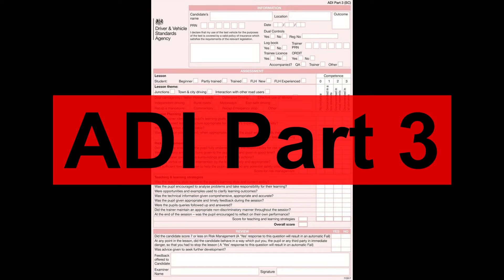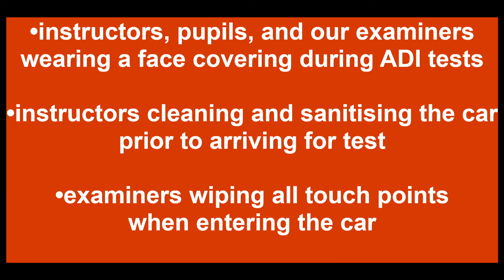ADI Part 2 | ADI Part 3 | Standard Check Test | Resume Date 22nd July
ADI Part 2 | ADI Part 3 | Standard Check Test | Resume Date 22nd July in England 17th AUG in Wales

We provide the DVSA theory test workshop for theory test questions & answers and hazard perception test.

MQW Driving School is ORDIT registered and provides Instructor training to ADI /PDI in Leeds and Bradford.